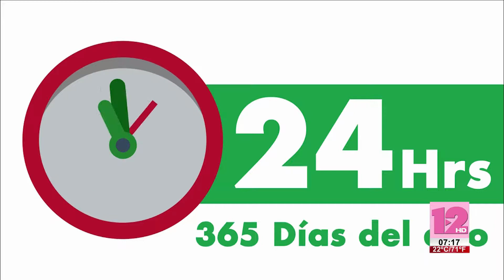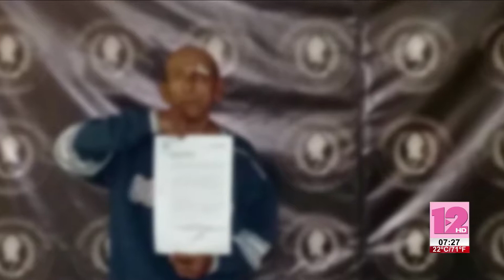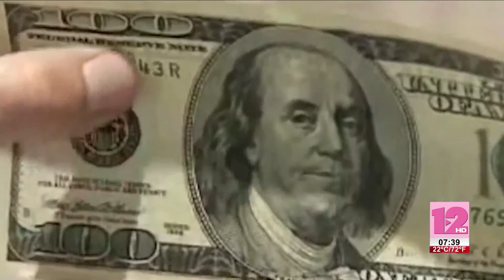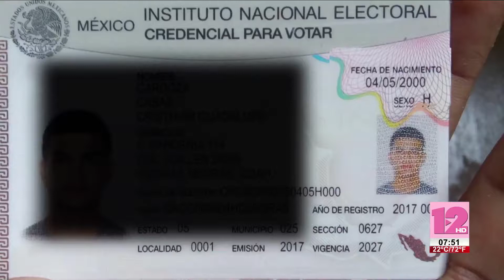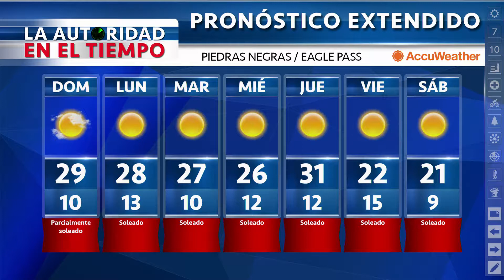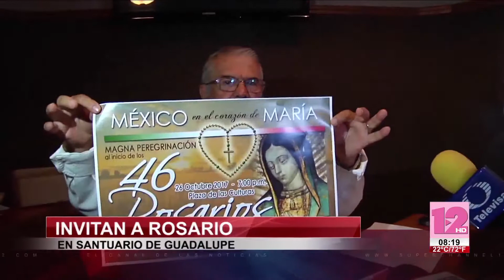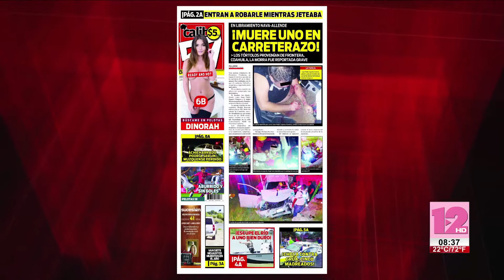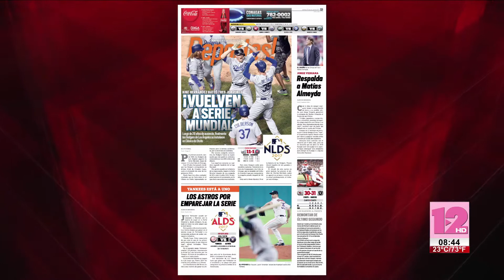TeleZócalo Matutino 21 de Octubre 2017